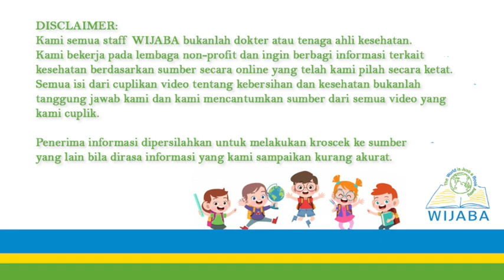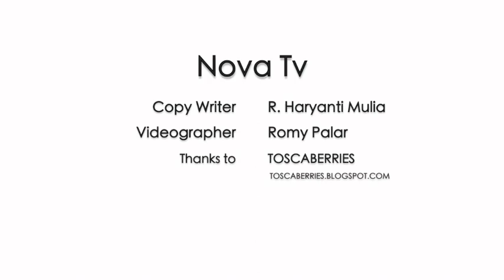2 4 Kegiatan Anak: Bermain Dengan Benda Bekas di Rumah